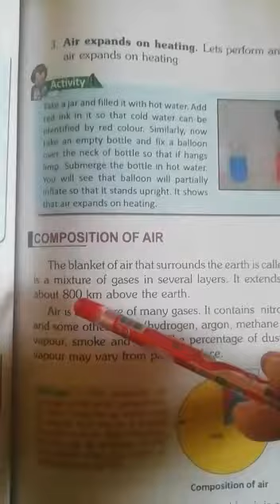Class 3rd Gsc Chapter 7 part2(1)